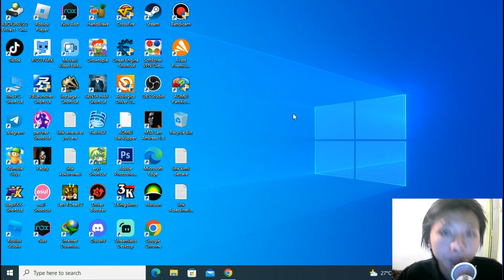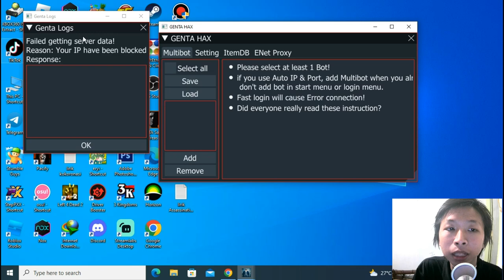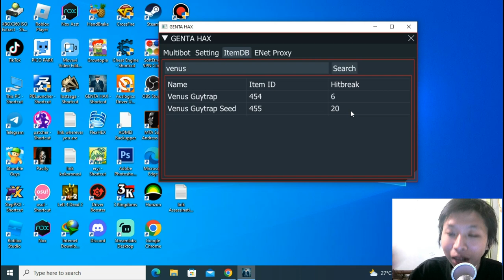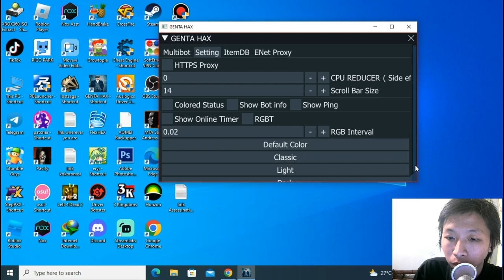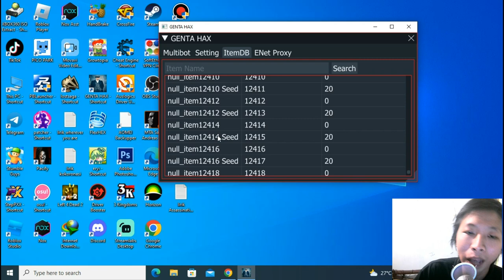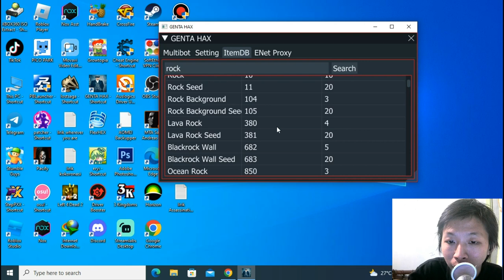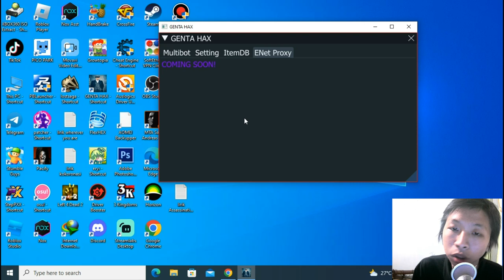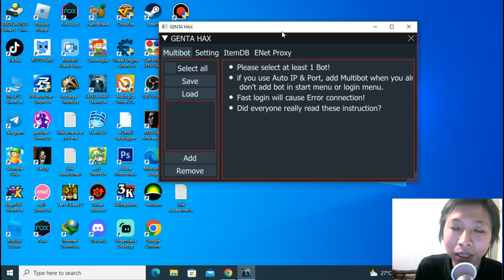cuma 10 ribu buat dapat fitur fullhack ini?! - Growtopia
Description :
fullhack ini di buat secara permanen, ga ada durasinya. jadi kalian yg untung ga rugi rugi amat :)
ini beda dengan cheat fullhack lainnya. yg dimana tiap bulan / patch harus di bayar lagi biar dapat fullhacknya.